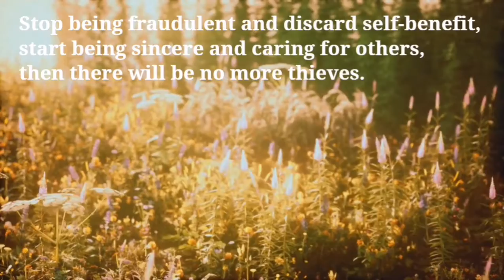Tao Te Ching ── Chapter 19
19th Chapter
Stop showing false wisdom and knowledge, people will learn true knowledge,
and it will be a hundred times more beneficial.
Stop false charity and justice, and start showing true loving-kindness and justice,
then people will rediscover filial piety.
Stop being fraudulent and discard self-benefit, start being sincere and caring for others,
then there will be no more thieves.
These three things show that deeds are more important than words.
It is deeds that conquer human hearts, not words.
Help the people keep their hearts simple and pure,
Cast off selfishness and eliminate material desire,
Put away worldly learning, then they can be free from worries.